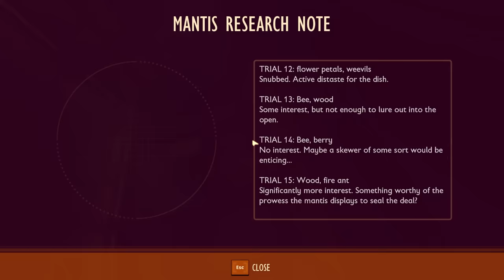I Explored The SECRET Underground Lab in Grounded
ABOUT: Grounded
Shrunk down to the size of a pea Grounded tasks you to survive in this world of giant insects and mysterious science as you collect godly upgrades and harvest unique items to evolve your armor and weapons to the best they can be and take on LEGENDARY bosses such as the broodmother, blackwidow, orchid mantis and MORE and now that Grounded is in it's NEW update there's a ton of unique secrets to find!